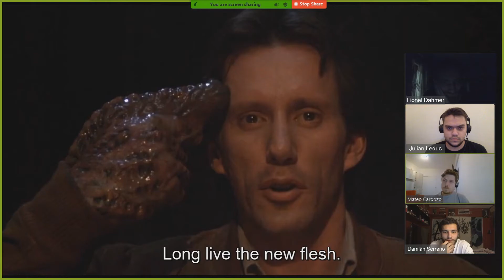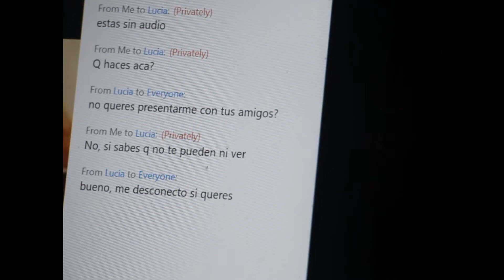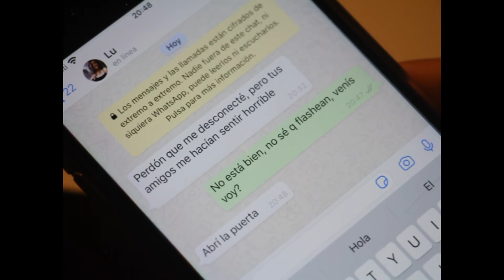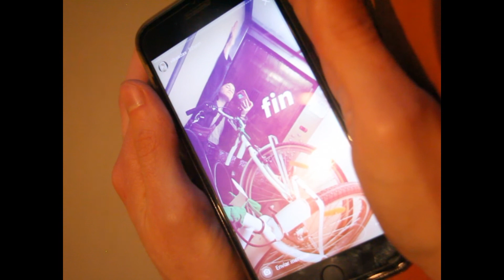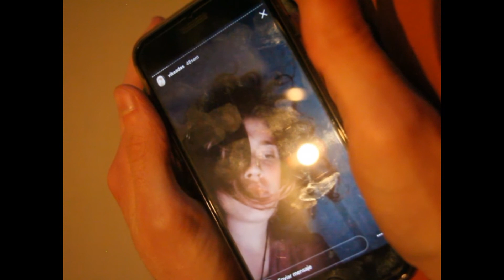La Novia de Dahmer (Corto)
Damian Serrano ____ Sebastian Ramón
Mateo Cardozo  ____ Facundo Stellino
                   Lucia ____ Victoria Grant
    Julian Leduc   ____ Tomás Guzman
    Lionel Dahmer __Tomás Brancós
 Guión, Dirección
             y Montaje __Tomás Brancós